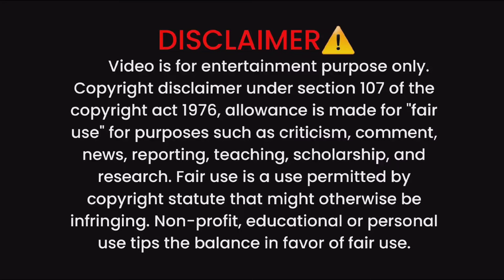Noni Game❤|game pencil case|game wala pencil box|game khelne wala pencil box|buy link in description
Hello!
We are very grateful to see you here.

This channel is all about selling products like pencil box, lunch box and water bottle etc.

👇To buy our products you can visit our accounts which is mentioned below👇

Name:- own line
Username:- " own_line._ "

                          BY AN ERROR
If link is not applicable then you can visit our accounts by the help of our name and username.

Please support🙏
Your support our success❤

game
game wala pencil box
game wali pencil box
game khelne wala pencil box
game wala pencil
video game wala pencil box
bhutiya game pencil wala
charlie ka game pencil wala
game pencil box
game pencil case
game theory
game group
game video
game game
gamerfleet
game of thrones
gamexpro
game therapist
pencil box
pencil box craft ideas
pencil box making
pencil box craft
pencil box banana
pencil box kaise banaen
sasta pencil box
pencil box unboxing
pencil box banane ka tarika
pencil box with paper
transparent pencil pouch
transparent pen
transparent pencil box
transparent pencil case
transparent pen holder
transparent pencil case diy
transparent pencil kit
transparent pencil pouch for exam
best cheap pencil cases
plastic pencil box
plastic pencil pouch
plastic pencil case
plastic pencil box decoration
plastic pencil box wholesale
plastic pencil box manufacturer
compass box
compass
best compass box under 50
best compass box under 150
best compass box under 200
best compass box under 300
best compass box under 100 rupees
school
school box
best geometry box unboxing
best geometry box
geometry box boy
geometry box design
bus geometry box
geometry box for boys
geometry box for girls
geometry box collection
geometry box making

                         V I S I T    A G A I N